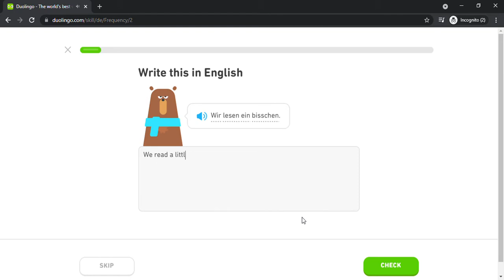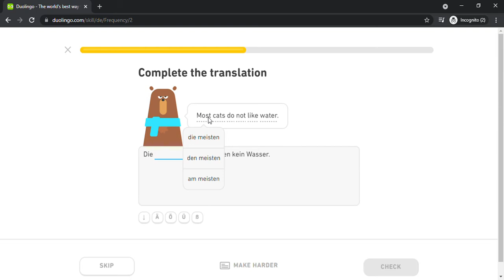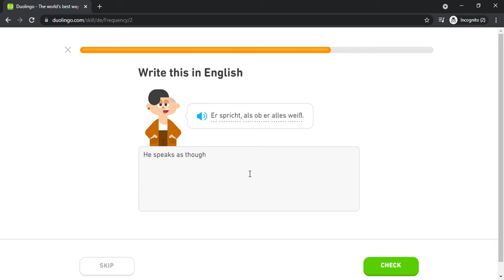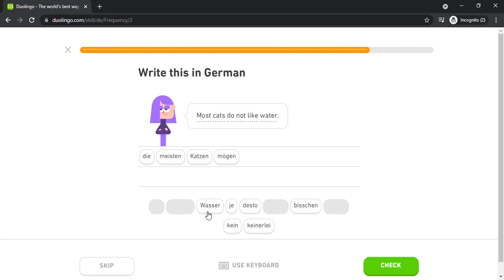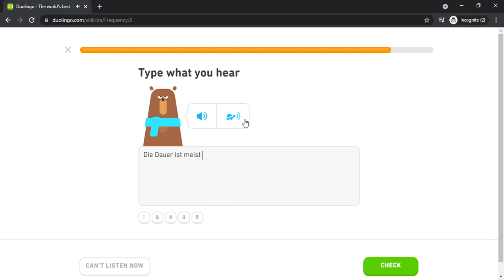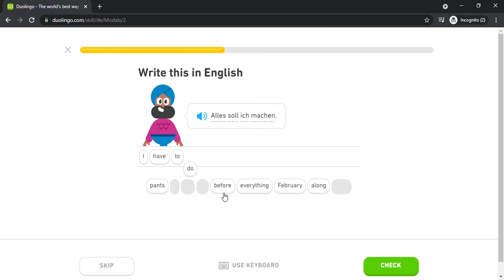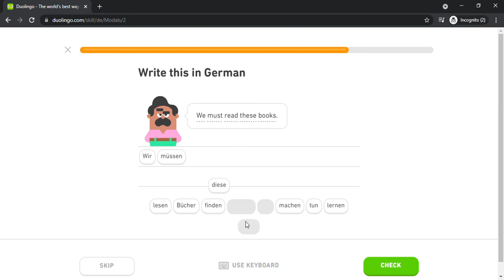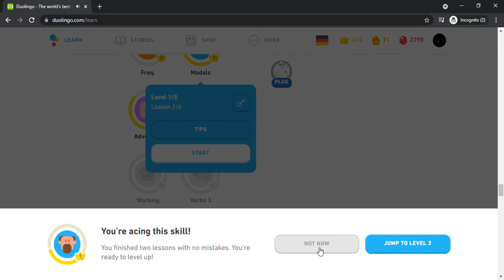Duolingo #972 German - English (Part 8 - Frequency and Modals)